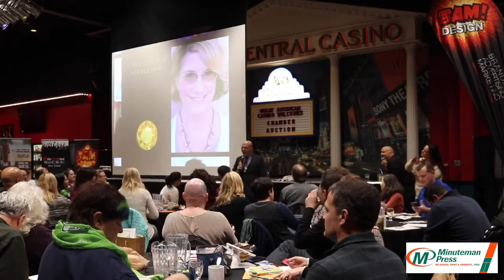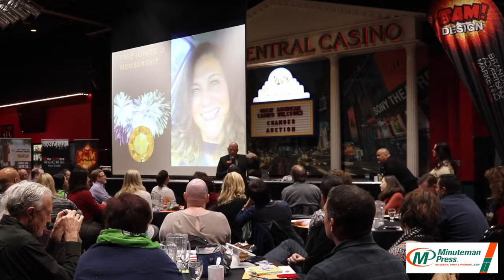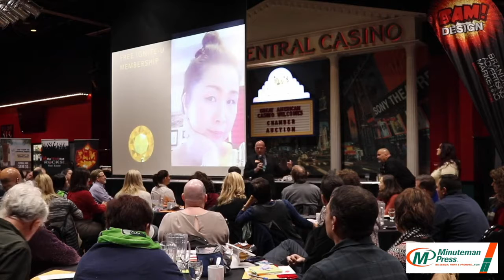my role in the Puget Sound economy (w/ closed captions)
Ignite U 6 minute presentation, 2018 December 07.
For nearly 3 decades I protected the nation.
Now I participate in the powerhouse economy that is the Puget Sound.
I help small businesses and small non-profits share their message.